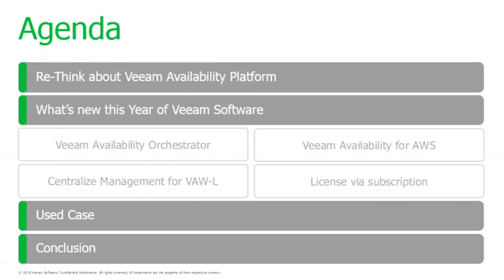Veeam : Veeam Availability Platform Any App, Any Data, across any cloud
สินค้า : Veeam
หัวข้อสัมมนา : Veeam Availability Platform Any App, Any Data, across any cloud
วิทยากร : Mr.Tanawit Chansuchai, System Engineer, Veeam Software Thailand